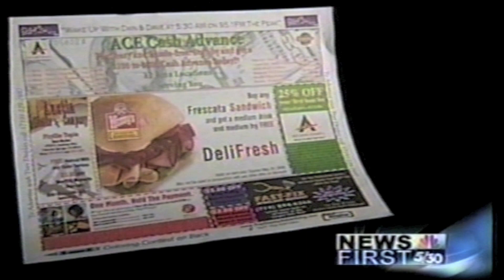(Tapia) Tray Liner & PlaceMat Advertising In The News - (Start Up Home Business Idea)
Thank you for your interest in Tray Display Advertising and welcome to a unique new advertising concept that allows businesses to place their advertising message in front of hundreds of thousands of potential customers. Tray Display Advertising, based in Colorado, sold advertising space on 23 southern Colorado Wendy's restaurants placemats and on pizza box toppers in 9 Little Caesars pizza locations.

Tray Display How To Manual:
Learn how a 20 year old entrepreneur, Phillip Tapia, turned fast food trash into cash. In this proven, 8 step, 56 page, manual: Phillip diagrams how he created a one of a kind home based business that turned an 8 ½" x 11" piece of white paper into a full time business! Phillip believes this advertising business concept can be duplicated by anyone in any city anywhere. Be the first in your area to start up a placemat and pizza box topper advertising business. With this manual, you will learn:

  - How and why Tray Display Advertising works
  - How to create a Tray Display Advertising business model.
  - How your new business will make money from the start.
  - How much to charge advertisers.
  - How to identify and use vendors you will need.
  - How to create a production calendar and system.
  - How to build a detailed presentations for your clients.
  - How to get restaurants and advertisers to participate.
 - How to create special promotions and coloring contests that are fun.

Think about it: millions of Americans eat at fast food locations everyday. When has any company ever been able to promote their products and services to this captive audience while the audience enjoys meals at some of America's favorite fast food restaurants?

Log on to TrayLinerAdvertising.com for more information!